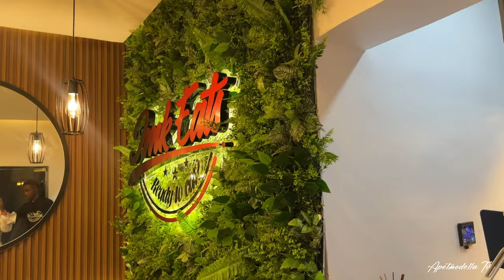VLOGMAS DAY 12 ITEL APPEARANCE | LOGO INSTALLATION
EXCITED TO BE BACK WITH ANOTHER EPISODE OF VLOGMAS. This DAY 12 and it's finally the itel  appearance i spoke about yesterday, installation of my brand logo and lot more.
LOCATION FOR APET STAND : LIVESPOT ENTERTAINMENT CENTER (NO 4 OBA ELEGUSHI RD IKATE)

WHAT NEXT TO WATCH ON YOUTUBE?

How to become a content creator video

Moving vlog

This is me vlog